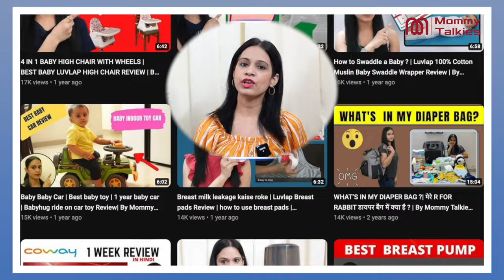NOW AVAILABLE | LUVLAP 3 IN 1 BABY FEEDING BOTTLE CUM SIPPER | USE from NEWBORN to TODDLERS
Today, I am  excited to introduce you to the new LuvLap 3-in-1 baby steel
bottle. This innovative bottle is designed to grow with your baby, making it the perfect solution for
all their feeding needs.

CLICK BELOW TO HERE

1. LuvLap 3 in 1 Steel Baby Sipper, BLUE
2. LuvLap 3 in 1 Steel Baby Sipper, PINK.

About Product
Single walled steel Feeding bottle cum baby sipper made of SS304 stainless steel, rust free & odour free
It comes with wide neck nipple with anti-colic venting system, Soft Spout & Weighted Straw so that the baby can be served from 3 months to 3 years
The wide base nipple with grooved design aids natural like the latch on, The Spout helps in self hydration and weighted straw helps in the transition from Spout to straw sipper
The ergominic handle makes it easy to hold
Recommended using only LuvLap nipples. For better hygiene don't use the nipple for more than 3 months. The Nipple, Spout, and Straw are byte resistant and sterilizable

best baby sipper india
best baby sipper with straw
best sipper bottle with straw
best sipper bottles for toddlers
best baby straw cup
straw cup baby
best sipper bottles for babies
best baby sipper cups
best sippy cup for breastfed baby
baby sippy cup for infant
best sippy cup as baby essentials
best spout cup for baby
best spout cup for baby india
best baby spout cup
best spout cup for toddlers
best hard spout sippy cup
best soft spout sippy cup
review on straw vs spout cups
straw vs spout cups
Best no spill sippy cup India

babygrooming